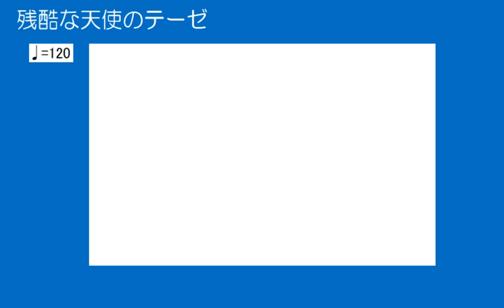残酷な天使のテーゼ プログラミング データ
音名　ノート　周波数　ミリ秒　拍　のデータ